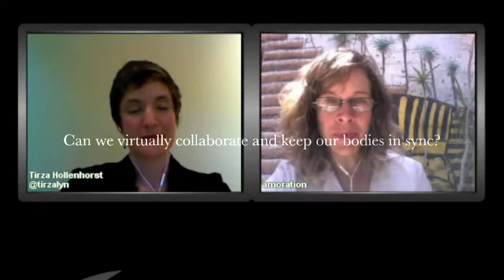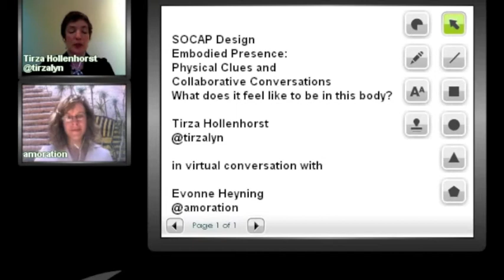Embodied Presence with Tirza Hollenhorst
For the Social Capital Markets conference we are looking at how being in our bodies affects collaboration and our ability to work remotely, tuning in to one another. This is a short interview produced by Evonne Heyning featuring Tirza Hollenhorst of Innovation for People on Embodied Presence.